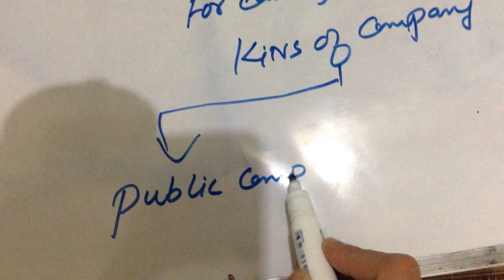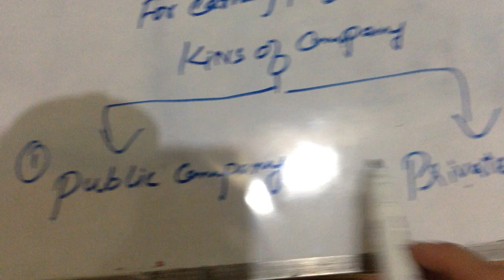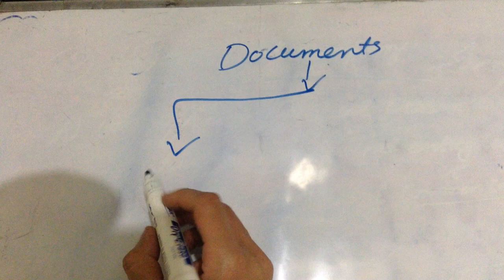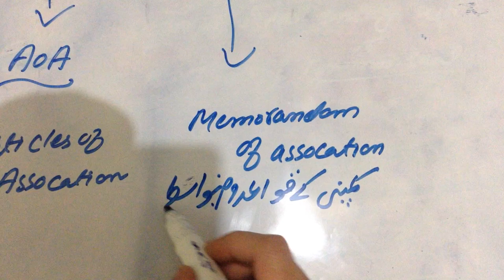#1 JOINT STOCK COMPANY with all journal entries by alqalameducationalchannel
hello dear students in this video we will discuss about joint stock company account with all journal entries with easy concepts.
in this we will read:
shares
debentures
journal entries
balancesheet
types of shares
types of debentures
you can ask any question in comments
thanks